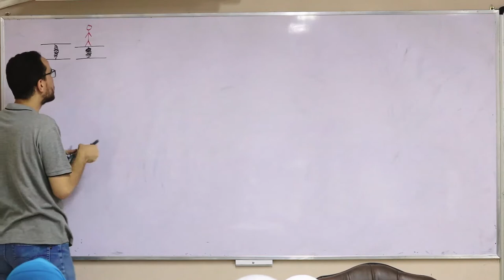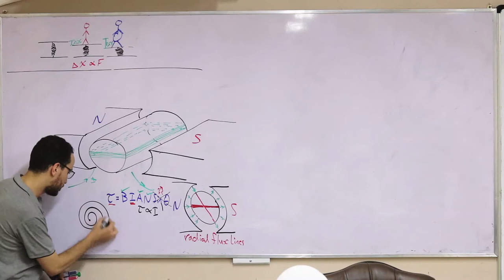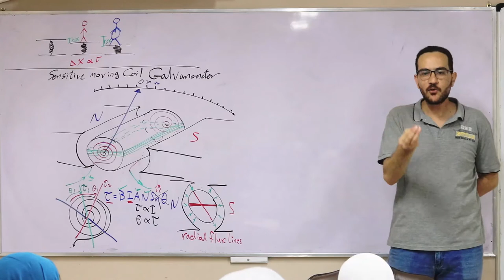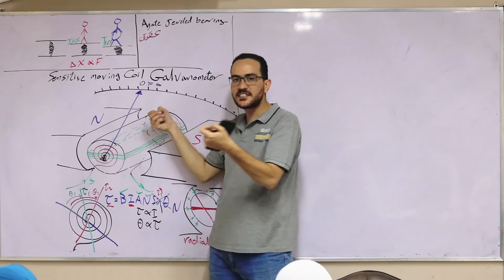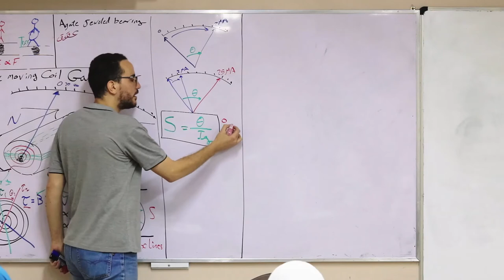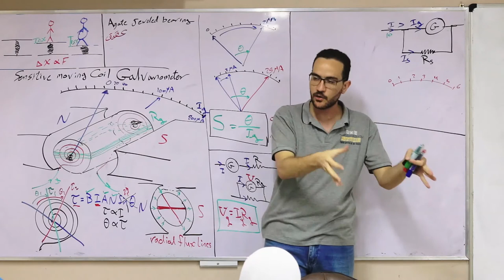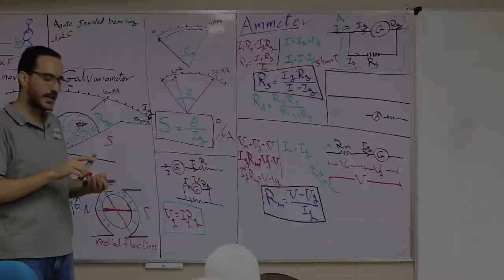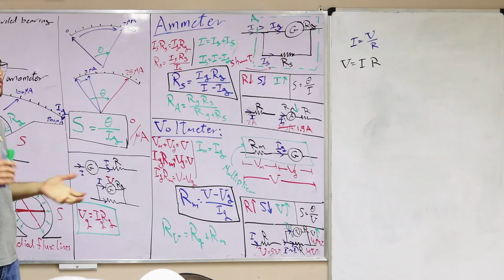Sensitive Moving coil Galvanometer - Ammeter - Voltmeter